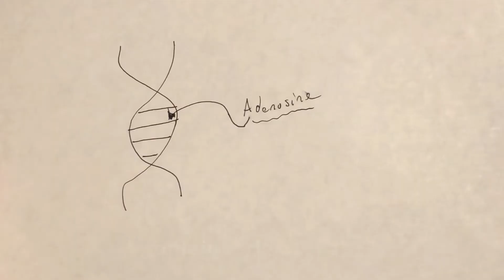How much sleep do you need?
Chapter 22: Catching a few z’s

Talking about the importance of sleep today!

Spoiler alert: SLEEPING IS VERY IMPORTANT!